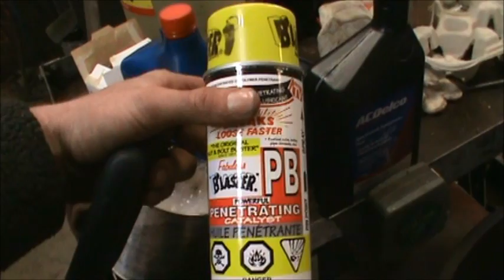Spreading Some Christmas Cheer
Christmas is less than 2 weeks away! I thought I would check in on my favourite garage to spread some Christmas cheer. All Paul wants for Christmas is a front tooth!